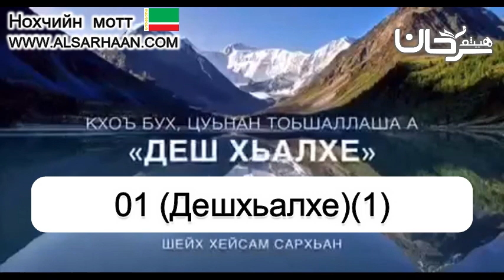01 Дешхьалхе1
Haytham Sarhaan